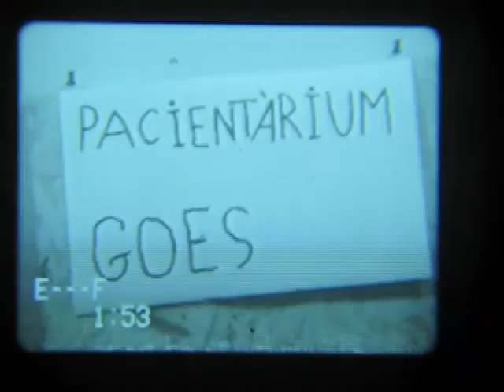pacientarium goes VHS